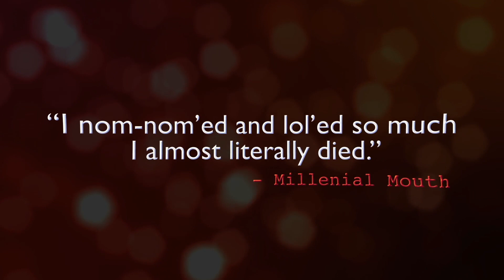Chefs’ Gala 2018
Little Ox went heavy on the schmaltz for the 2018 Chefs’ Gala promo video, where the theme of the night was “romantic comedy.”